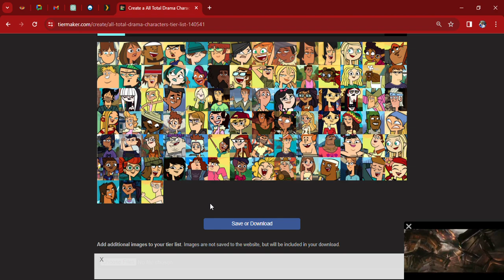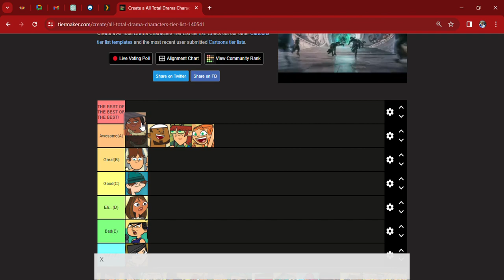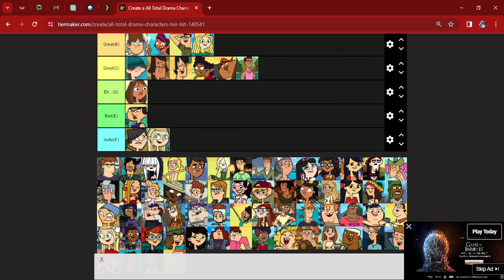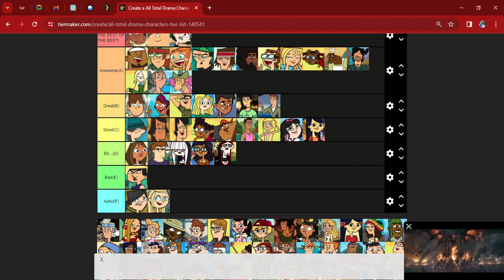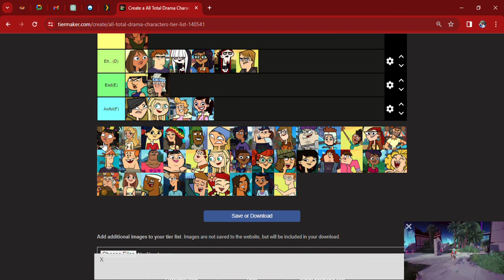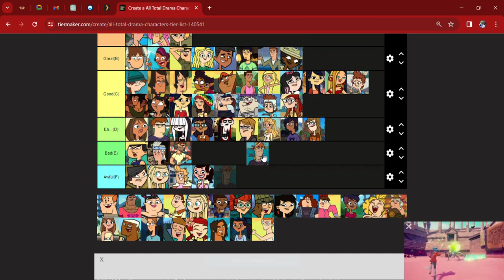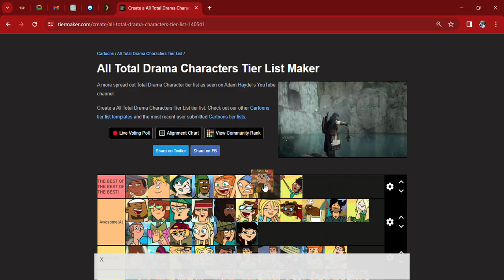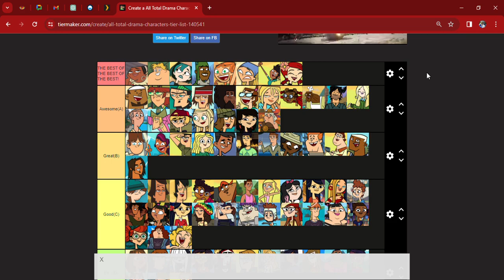Ranking TD characters! (srry if i put ur fav character in awful).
In this ambitious ranking video, we'll revisit the classic moments that made Total Drama Island unforgettable, from Heather's schemes to Owen's insatiable appetite. We'll then venture into Total Drama Action, where Hollywood dreams collided with reality TV antics, and Total Drama World Tour, where contestants sang their hearts out across the globe.

But that's not all! Prepare to face the challenges of Total Drama: Revenge of the Island, where a new cast faced mutated mayhem, and Total Drama: Pahkitew Island, where fresh faces battled for victory and survival in a wild new setting.

Join us as we analyze character dynamics, memorable moments, and fan reactions to determine the ultimate ranking of every Total Drama contestant across all islands. Whether you're a seasoned fan or new to the series, this video promises to be a thrilling journey through the twists and turns of Total Drama history. So, grab your popcorn and settle in for the ultimate adventure as we crown the champions and villains of Total Drama!